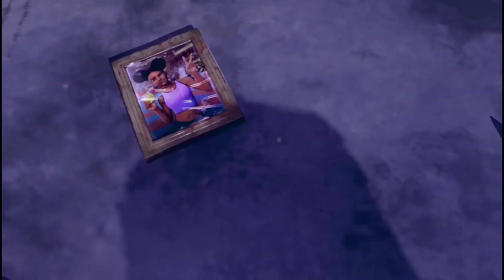MASTER - Official Teaser Trailer (2021).